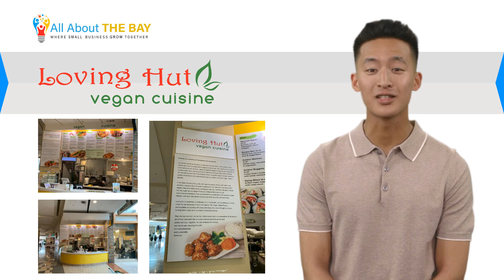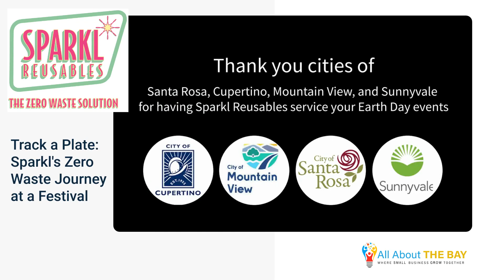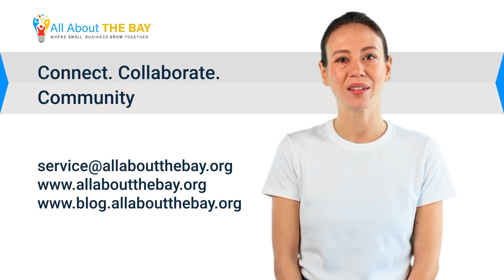Spring into Action: April’s Exciting Updates at All About The Bay!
Empower Your Financial Future with Our Workshop
Join our "Money-Health Healing & Transformation" workshop to tackle financial barriers and secure a healthier future. Gain practical skills and personalized guidance to reshape your financial life.

Date/Time: April 27 & May 11, 9:30 AM - 4:00 PM
Location: 344 20th St, Oakland, CA

Community Corner: Spotlight on Jinwu Zhang & Karen
This month, we celebrate the successful collaboration between Jinwu Zhang of Loving Hut and designer Karen. Their project not only revitalized the Loving Hut's storefront but also inspired our community with its innovative design and efficient execution.

Earth Day Festival Highlights
Our recent Earth Day Festival in Santa Rosa was a hit! Thanks to Paul Liotsakis of SPARKL Reusables and our dedicated team, the event was a showcase of sustainability in action.
Key Contributors: Paul Liotsakis & Karen, Video Production; Weihaur, Education Coordinator

Upcoming Business Mixers
Don’t miss our upcoming business networking mixers in San Jose and Oakland. Connect with local professionals, gain insights, and expand your business network.

San Jose Mixer: May 9, 6:30-8:30 PM at 1150 Murphy Ave, San Jose

Oakland Mixer: May 22, 6:30-9:30 PM at 1630 Webster St, Oakland
Add to Calendar: San Jose | Oakland